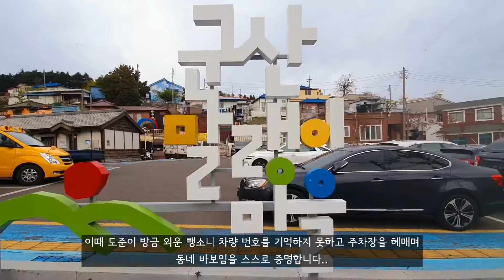[마더 영화] 김혜자 유퀴즈ㅣ한국영화 해외반응ㅣ몰아보기ㅣ드라마ㅣ영화마더ㅣ기생충ㅣ영화리뷰ㅣ원빈ㅣ연기ㅣ해석ㅣ마더영화ㅣ유퀴즈김혜자ㅣ봉준호ㅣ천우희ㅣ반응ㅣ줄거리ㅣ드라마리뷰ㅣ더빙ㅣ브이로그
[김혜자 마더] 원빈ㅣ천우희 진구ㅣ영화 드라마 몰아보기ㅣ명장면ㅣ해석ㅣ엔딩 오프닝ㅣ리뷰ㅣ요약ㅣ해외반응ㅣ줄거리ㅣ연기ㅣ유퀴즈ㅣ명란 파스타ㅣ리틀넥 청담 맛집ㅣ끝말잇기 탕평책

[타임라인]
00:00 시작
00:26 초반 줄거리
05:37 "사실은 우리아들이 안그랬거든요"
06:05 중간 줄거리
06:25 저주받은 관자놀이
07:37 리틀넥 청담 (명란 크림 파스타, 고구마 프라이즈)
08:20 이어서 줄거리 (끝말잇기)
09:50 "근데 너 어떻게 다섯 살 때 기억을 아직까지 하고 있냐?"
11:30 "그때 농약을 그라목손을 탔으면.."
11:58 이어서 줄거리
12:20 "어머 얘 똥이 돈다"
13:00 "아줌마 혹시 그거 있으세요?"
13:41 중간 줄거리
16:07 "나쁜 일 끔찍한 일 싸악 없애주는 침자리가 있거든요"
17:22 이어서 줄거리 및 해석
19:03 "난 남자가 싫어 바보 같은 새끼야" (스포일러 및 결말 없음)
19:19  리뷰 및 추천